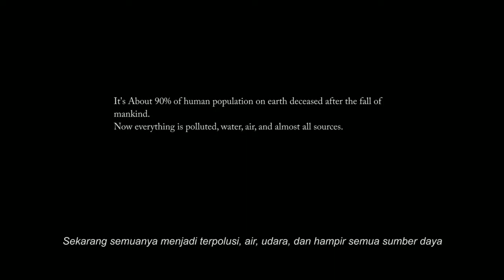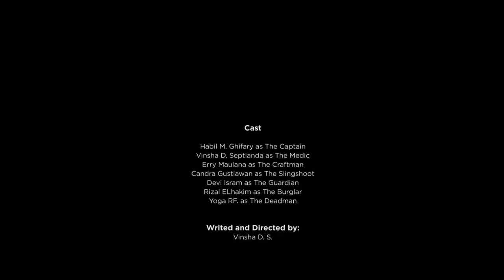THE MEDICAL KIT - SHORT MOVIE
Video Ini adalah sebuah film pendik yang berjudul The Medical Kit